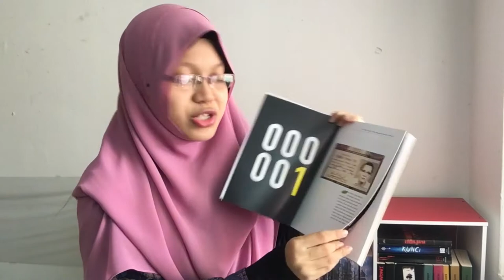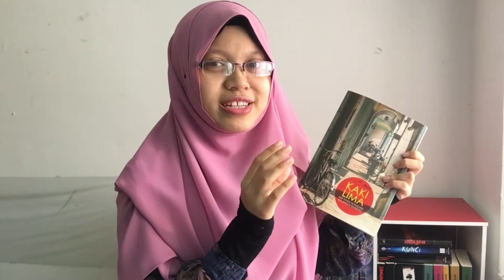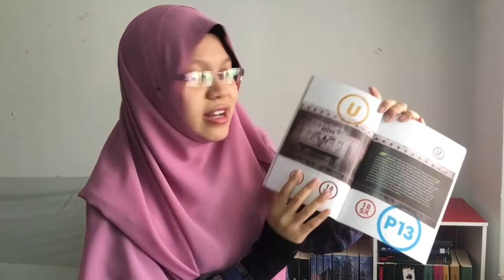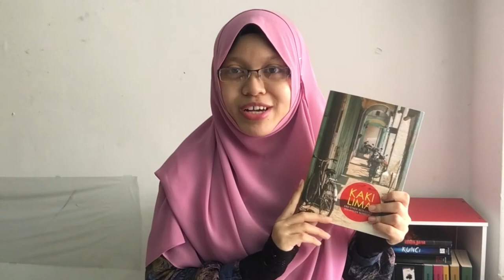NO SPOILER REVIEW | KAKI LIMA & Other Intriguing Malaysian Numbers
Hai, tak tau buku apa yang best? Bosan dengan novel cinta dengan tajuk geli-geli? Tak tau novel Melayu apa yang best selain daripada Ramlee Awang Murshid? Nak baca yang lain dari yang lain? You've come to the right place! I'll guide you.

Jangan malu share komen korang kat bawah :)

Much love,
Gadis yang suka gila baca buku